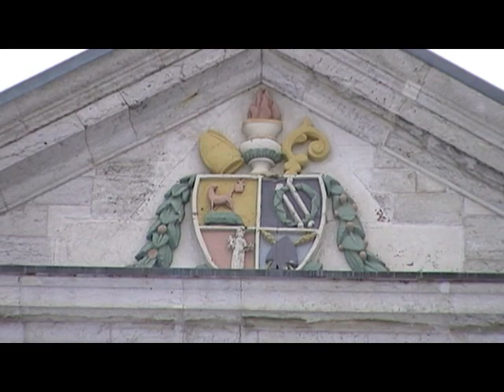Kloster Mariastein Kt SO.mpg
Ton                                         Jahr        Giesser
gis° ca. 3600 kg 1832 François Robert-Rollet, Urville
cis'  1864 Gebr. Rüetschi, Aarau
e'  1832 François Robert-Rollet, Urville
g'  1925 H. Rüetschi AG, Aarau
ais'  1832 François Robert-Rollet, Urville
cis"  1832 François Robert-Rollet, Urville
Quelle: Radio DRS Musikwelle